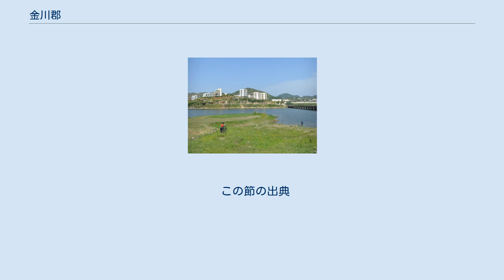金川郡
金川郡（クムチョンぐん）は、朝鮮民主主義人民共和国黄海北道に属する郡。
 黄海北道の南部、礼成江流域に位置する。
 1邑・14里を管轄する。
 三国時代には百済、のちに高句麗の版図であった。
統一新羅時代には牛峰県とされ、漢州に属した。
高麗王朝成立後の995年、関内道の所属の県となる。
1015年、西海道平州に編入される。
1061年には開城府に編入された。
 朝鮮王朝成立後の1395年、豊海道（のちに黄海道）牛峰県となる。
1652年、黄海道牛峰県と開城府江陰県が合併され、黄海道金川郡に改編された。
 1895年には地方制度改革によって金川郡と兎山郡が分離され、開城府に属した（二十三府制）。
翌1896年には黄海道所属となった（十三道制）。
日本統治下の1914年、兎山郡が廃止され、その大部分が金川郡に編入された。
1943年現在、13面・110里が所属した。
 1947年、長豊郡から北面を編入。
1950年、西北面と山外面を延安郡に移管し、12面・103里に再編した。
 1952年12月に行われた郡面里統廃合に伴い、牛峰・金川・古東・北・雄徳面全域と冬火面の一部（1里）、長豊郡嶺北面の一部（3里）・西南面の一部（1里）、平山郡平山面の一部（2里）を併せ、金川郡（1邑16里）が再編され、旧金川面に邑が置かれた。
旧金川郡のうち、外柳・合灘・左・口耳面の全域と兎山面の一部（10里）を兎山郡に、冬火面の5里を平山郡に、兎山面の一部（3里）を江原道鉄原郡にそれぞれ移管した。
 2002年10月現在、1邑14里が置かれている。